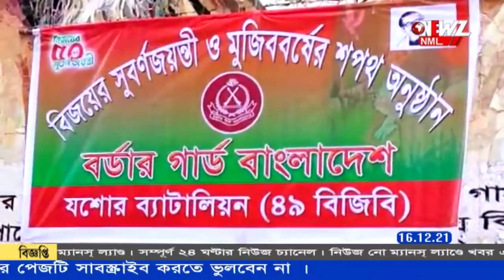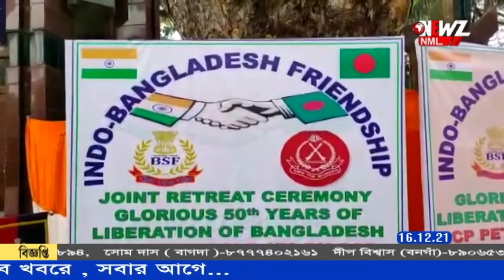মুক্তিযুদ্ধের ৫০ বছর পূর্তি,দুদেশের যৌথ অনুষ্ঠান ।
মুক্তিযুদ্ধের ৫০ বছর পূর্তি উপলক্ষে পেট্রাপোল সীমান্তে দু'দেশের সীমান্তরক্ষী বাহিনীর যৌথ অনুষ্ঠান, মিষ্টি বিনিময়৷ অনুষ্ঠান দেখতে সীমান্তে হাজির দু দেশের সাধারণ মানুষ।